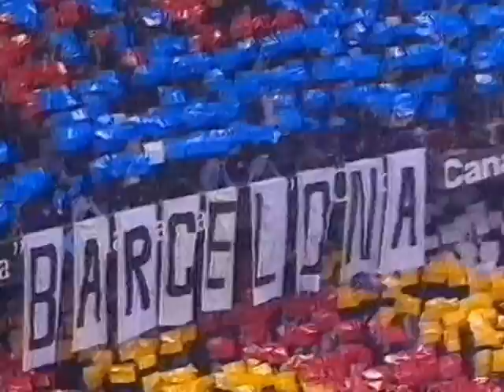Hagi & Popescu (rare goals for Barcelona)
Sorry, I don't know why the video is shaky like that. Wasn't when I uploaded it.